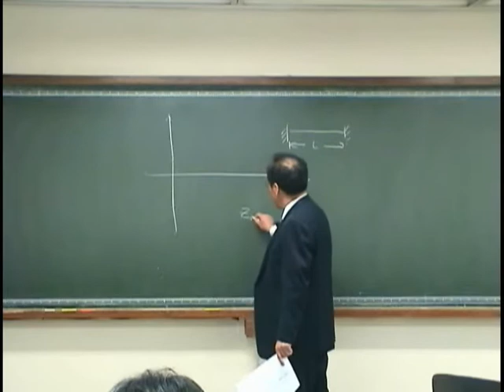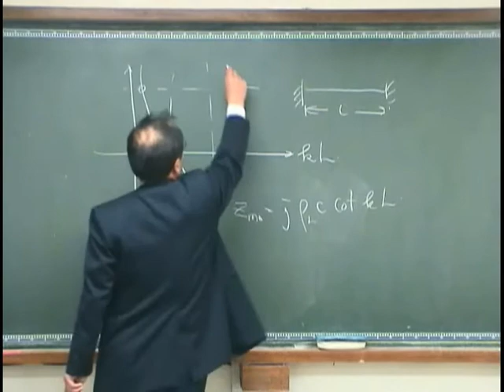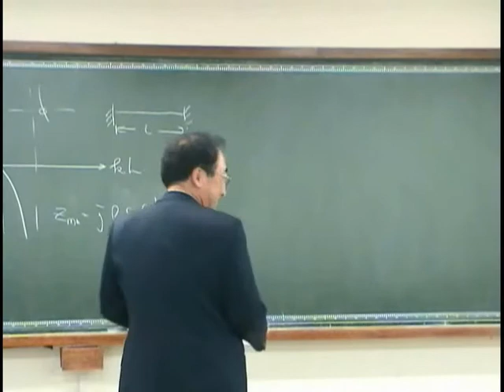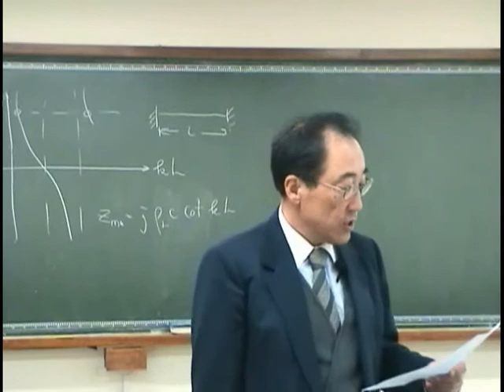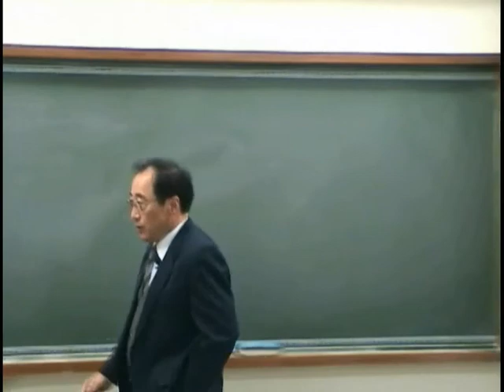[Lecture13-1: TL at a partition] Introduction to Acoustics by Prof. Yang-Hann Kim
This movie clip is a part of the 13th lecture on Acoustics at KAIST, 2009 Spring Semester.
(TL denotes Transmission Loss.)